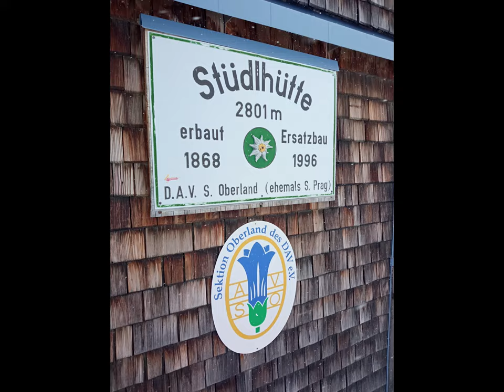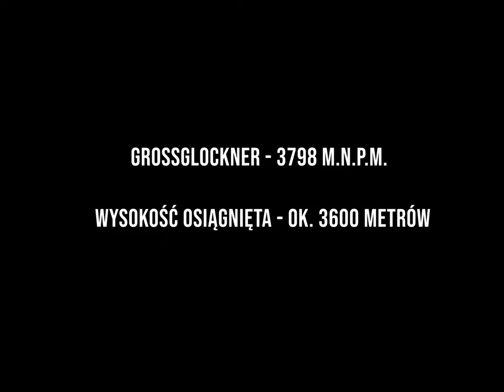Grossglockner - Majówka 2022 w Alpach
Upadek: 04:52